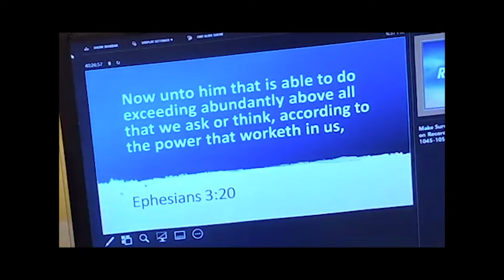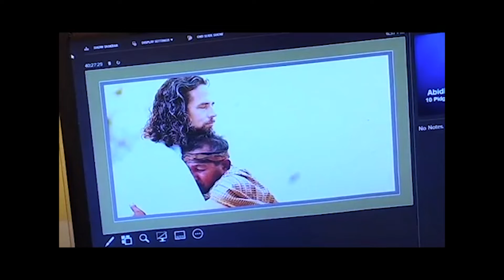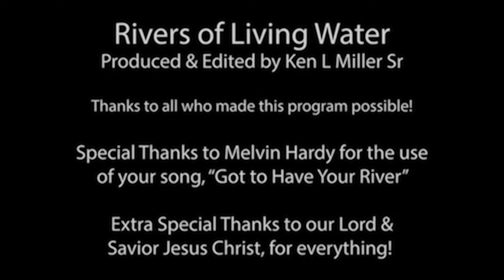THS11 The Latter Rain (ROLW535)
Rivers of Living Water, episode 535
The Truth about the Holy Spirit, sessioin 11
Ken Miller, Pastor at Abiding Life Grace and Faith Church